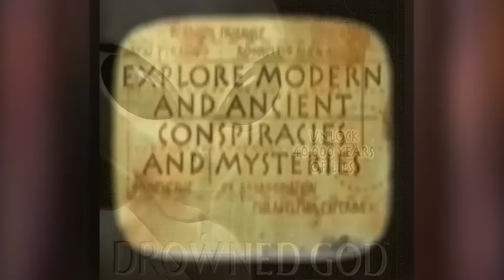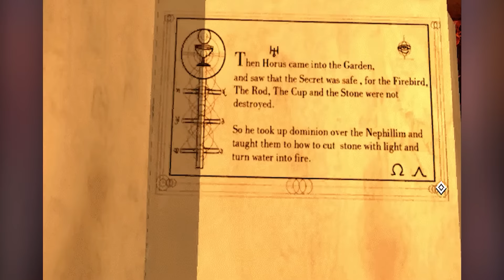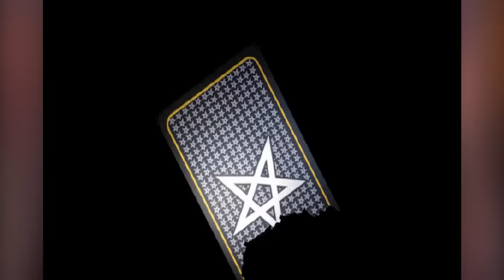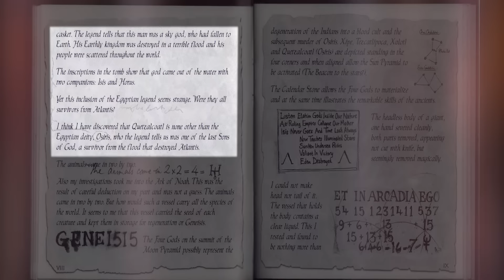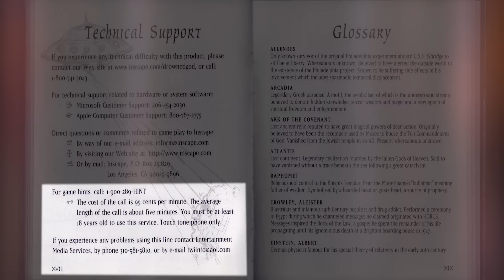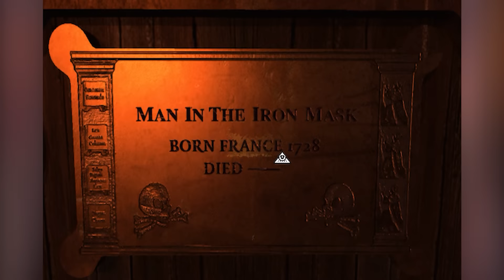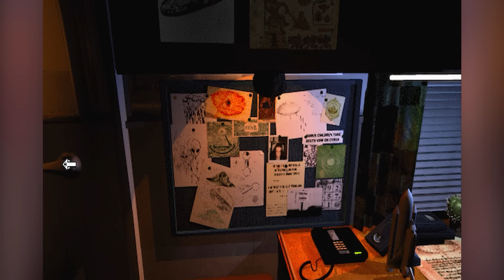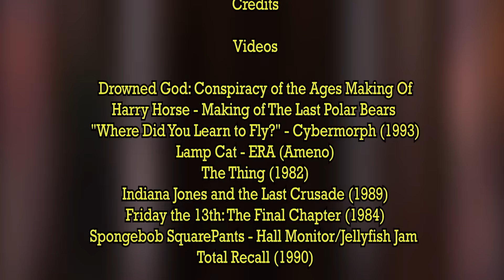Drowned God - Conspiracy of the Ages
Drowned God: Conspiracy of the Ages is a 1996 point-and-click adventure game that puts forward the grand conspiracy theory that the human race's development and evolution was aided by extraterrestrial aliens. The player attempts to uncover the truth through the course of the game by traveling to a variety of different worlds, interacting with historical and fictional
characters, and solving puzzles.

ARealHuman20